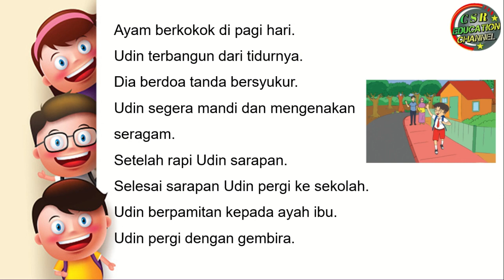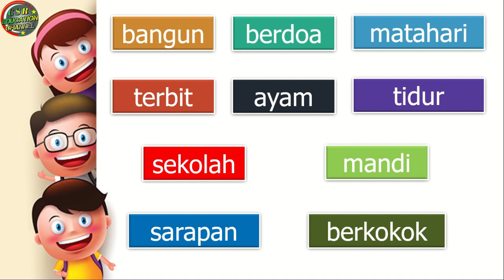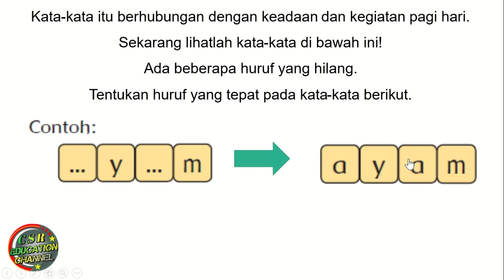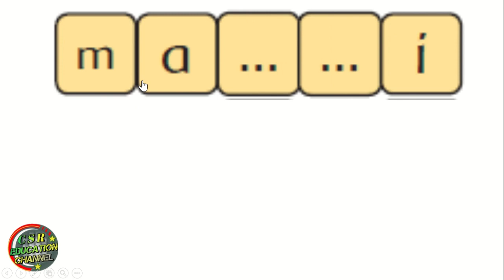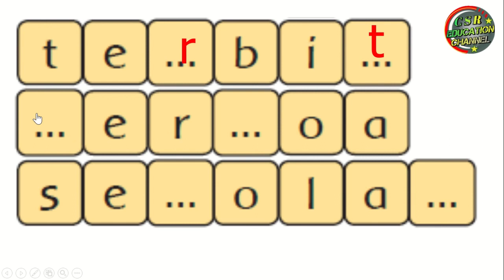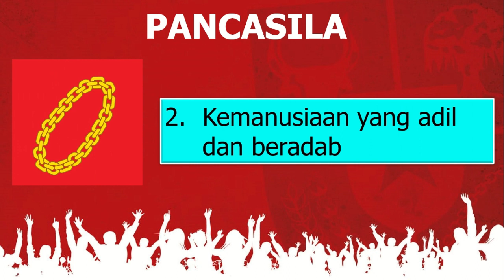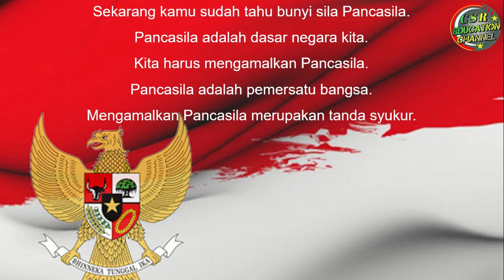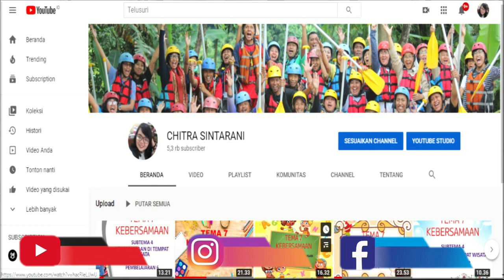Kelas 1 Tematik : Tema 3 Subtema 1 Pembelajaran 1 (KEGIATANKU)